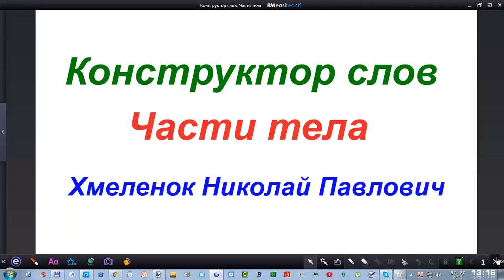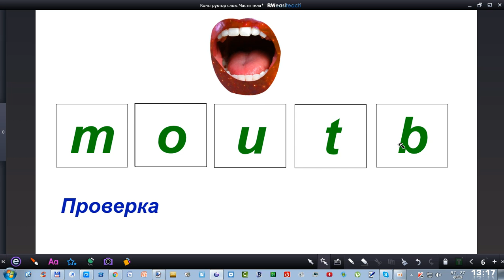Конструктор слов Части тела